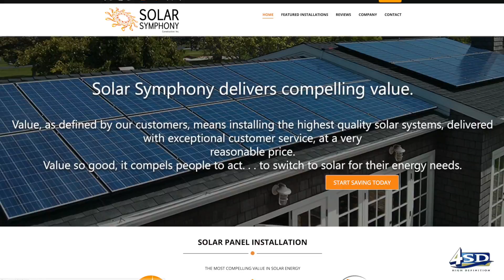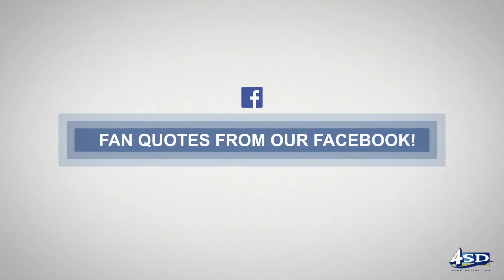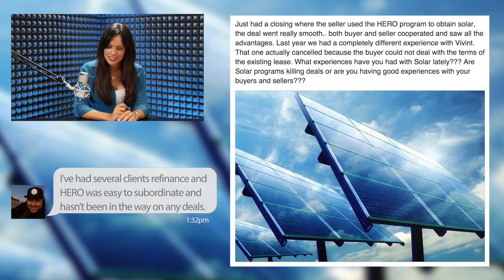Going Solar is it worth it?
Smarter San Diego Community Correspondent Billy Colestock brought Mark Nelson, solar consultant, with him this week to talk about the benefits of getting solar. Is it a nightmare to install? Can you get burned when you try to sell?